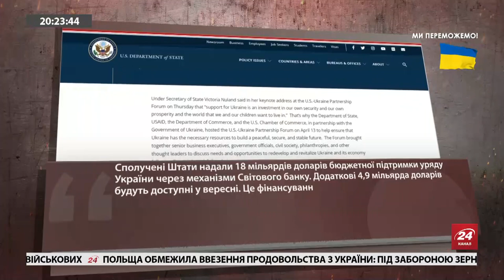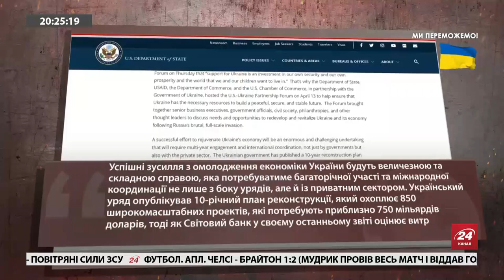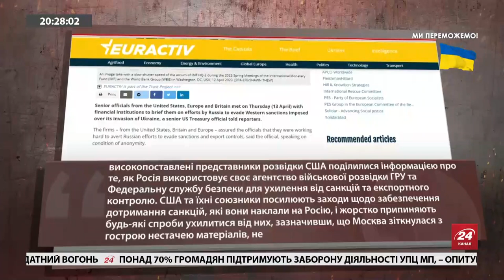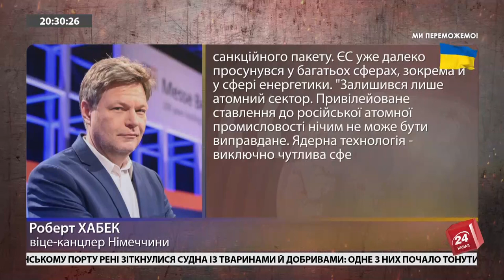СААКЯН: Росія може обійти санкції? / МАКРОН вирішив помститися? | Головне за 20:00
Політолог Олег Саакян в ефірі 24 каналу проаналізував наслідки санкцій проти Росії, зокрема оцінив можливості лазівок для країни-терористки. Також він оцінив наслідки візиту лідера Франції в Китай.